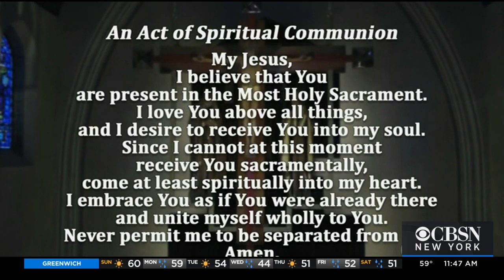Easter Sunday Mass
Easter Sunday Mass from St. Agnes Cathedral in Rockville Centre.